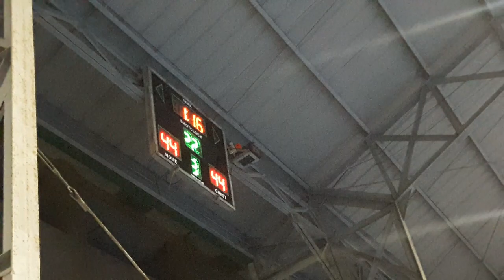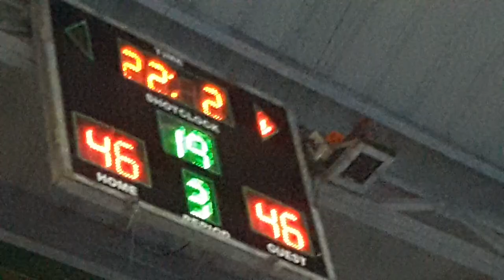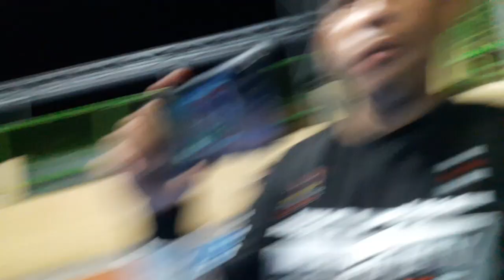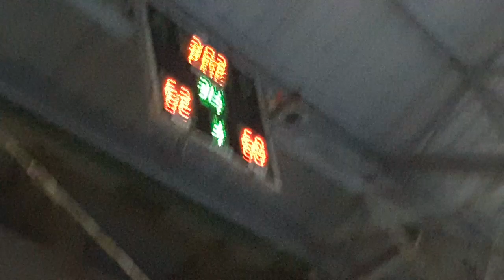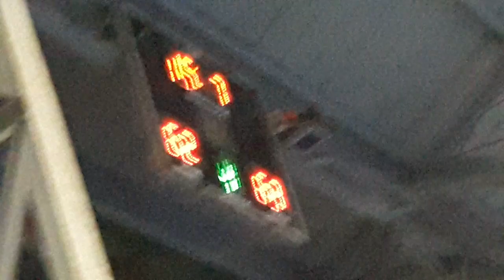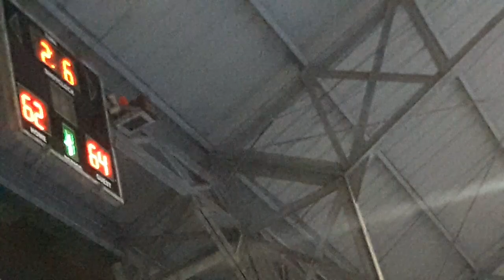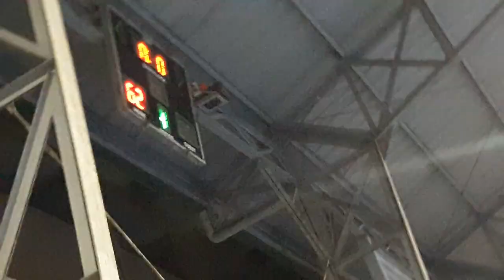Mainit ang Labanan, Liga sa Tradizo Anabu 2A Imus Cavite Vlog#58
Liga sa Tradizo Brgy. Anabu 2A Imus Cavite